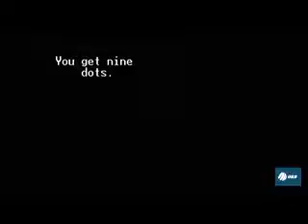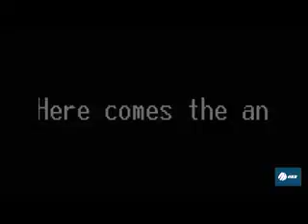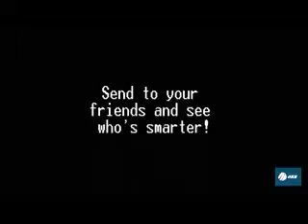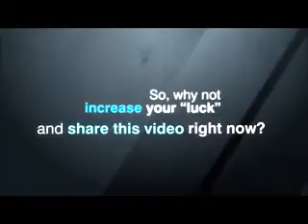Brain Game Challenge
If you know someone who needs to see it, share.

WRITE TO ME:
Nancy
24671 Gladstone Ct
Moreno valley.